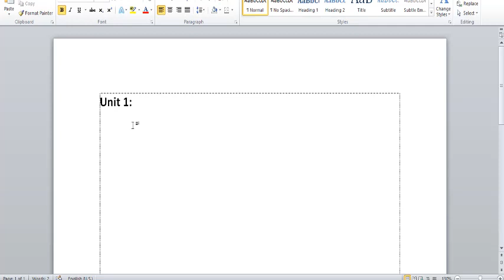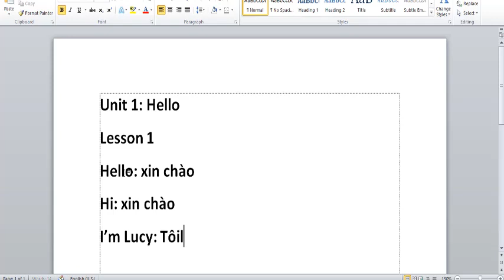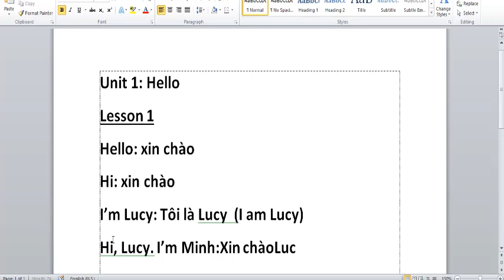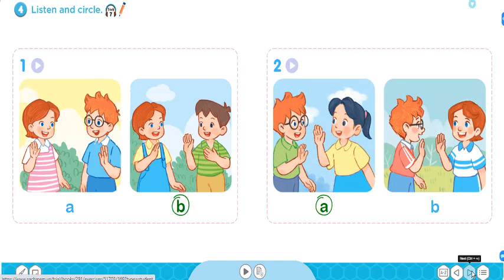Tiếng Anh 3 Mới (Global Success) Unit 1 Lesson 1 (Trang 10,11)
HƯỚNG DẪN CÁCH TÌM VIDEO THEO TỪNG KHỐI LỚP:
Lớp 6
Lớp 7
Lớp 8
Lớp 9